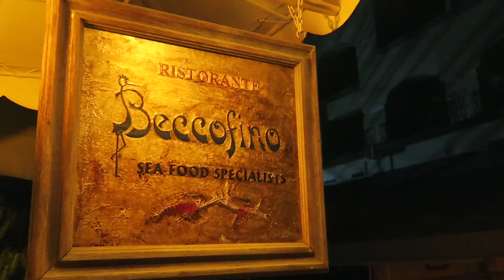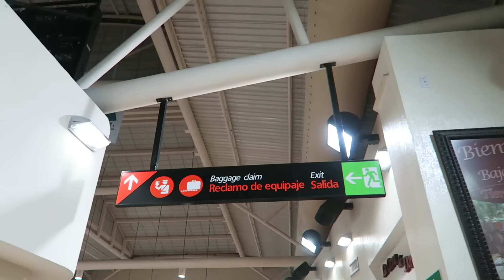NUEVAS EXPERIENCIAS Y AMISTADES (08/06/16)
Nuestro Snapchat:
Pelon- pelonn11
Pricy- heyitspricy

Nuestro Instagram:
heyitspriguel